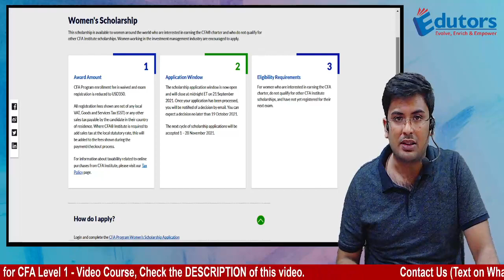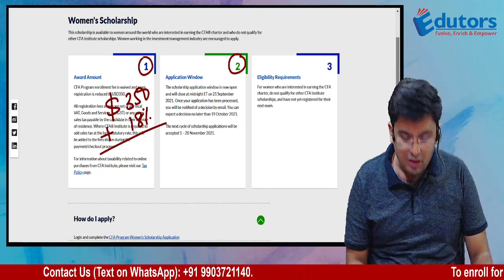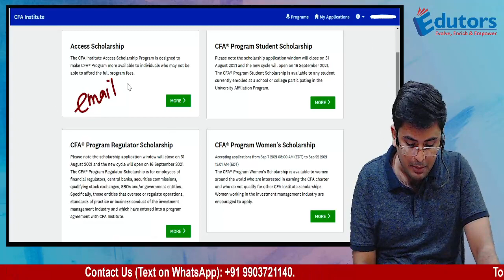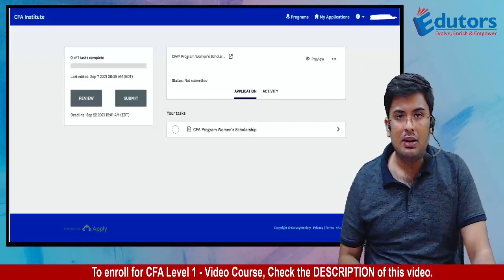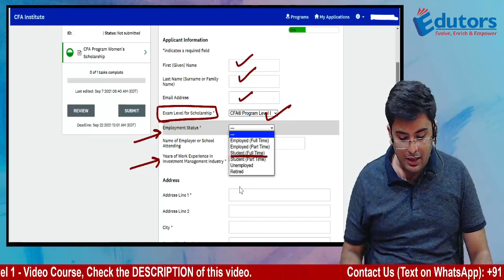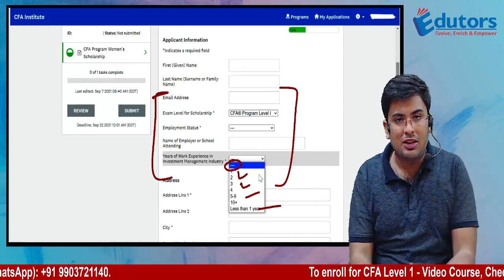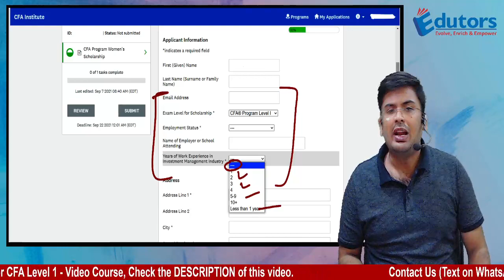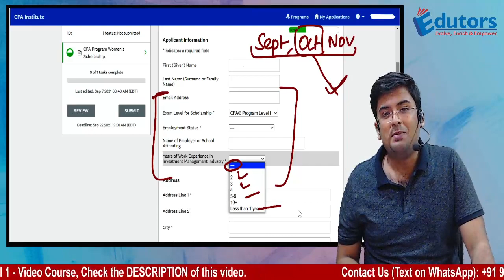CFA Scholarships | Women Scholarship | 2022 Exams | Apply Now | @gouravkabra (Hindi) | INDIA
You can now also opt for our video course on CFA Level 1 on even PER-SUBJECT basis. Know more by clicking this link:

This video has been prepared by Gourav Kabra, Qualified CA & CFA - all levels cleared. He is your faculty from Kolkata. He is currently offering the following courses on D2H basis.

This video has been prepared by Gourav Kabra Sir (CA, CFA - All levels cleared). He is known for his effortless teaching style and is currently offering the following courses:
1) CFA Level 1 - Video Course
2) CFA Level 2 - Video Course